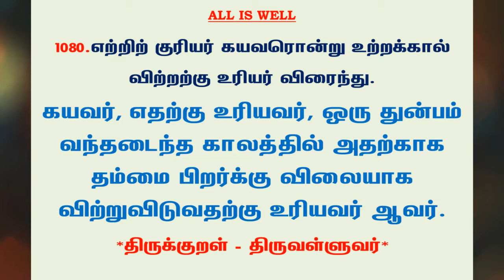#1176 | தினம் ஒரு திருக்குறள் - குறள் 1080 | Kural 1080 - Daily One Thirukkural